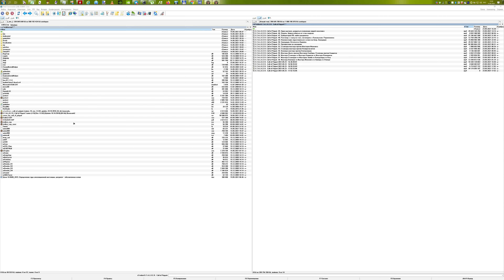S.T.A.L.K.E.R. Call of Pripyat. 63. Вступил в Монолит в Припяти